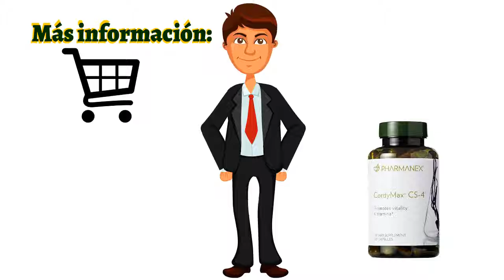🍎NuBox-Español - NU SKIN CORDYMAX CS-4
NU SKIN CORDYMAX CS-4

CordyMax® Cs-4® es el extracto patentado estandarizado de un
producto fermentado de Cordyceps sinensis que proporciona
resistencia y vitalidad al mismo tiempo que reduce la fatiga.

BENEFICIOS
Promueve la vitalidad y la resistencia. Reduce la fatiga.
Promueve una saludable función de los pulmones.

USO
Es un suplemento dietario para adultos, tome dos
cápsulas dos o tres veces al día con alimentos y bebidas.
CordyMax Cs-4 debe ser ingerido regularmente para
obtener resultados acorde a las necesidades.

En una semana podrá notar algunos ligeros efectos,
mientras que los efectos más significativos llevarán
unas 3 o 6 semanas para que sea hagan evidentes.

ADVERTENCIA:
CordyMax Cs-4 no ha sido evaluado en los niños y sólo
debe ser usado en adultos. Debido a que no hay estudios
adecuados y bien controlados en mujeres embarazadas o
que amamantan, este producto no debe ser usado durante
el embarazo o la lactancia sin el consejo de un médico.